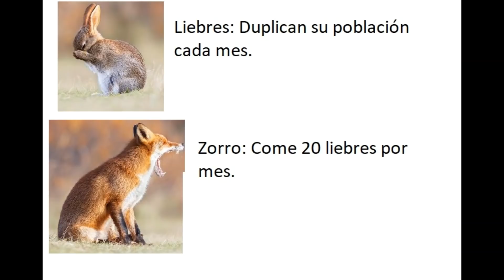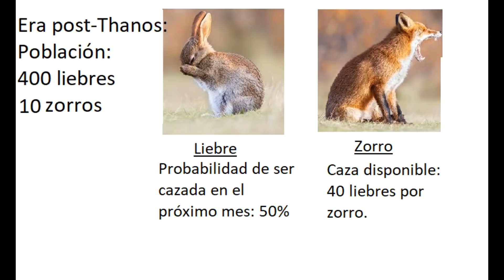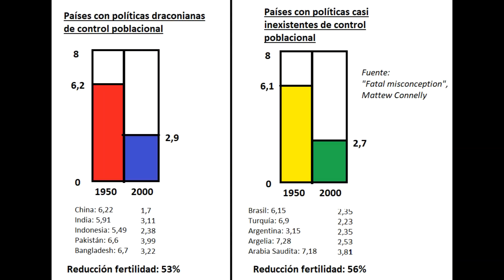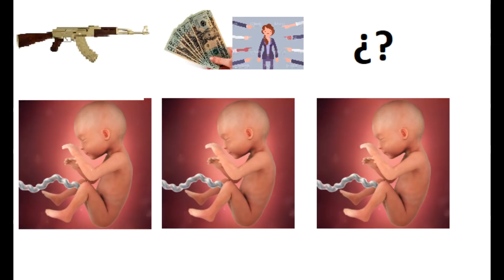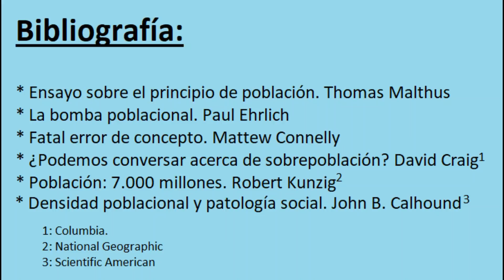La falacia de Thanos